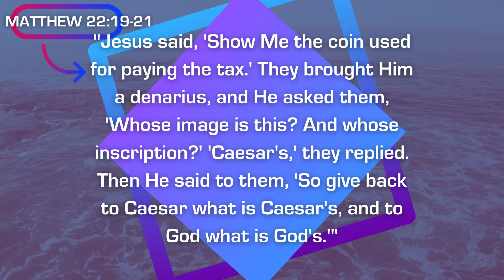Gateway's Daily Prayers with Pastor Al 3-13-21